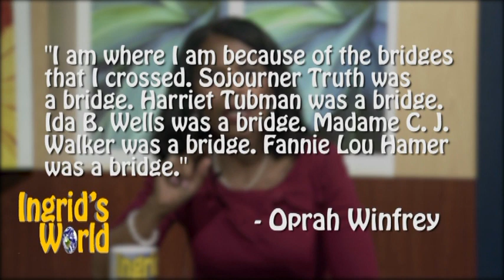Ingrid's World Ep. 82 - Meet Andrea Bailey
Meet Andrea Bailey a corporate executive, business owner, civic leader, and longtime advocate for expanded mental health support. In 2017 Andrea was appointed to the Governor of Virginia’s Transition Committee and in 2018 to Virginia Commonwealth Board of Psychology.